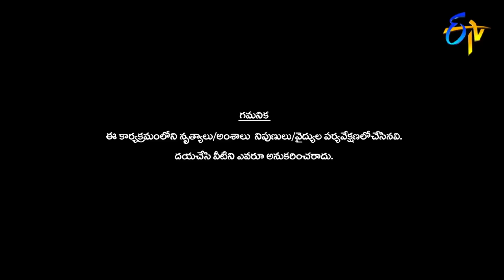Sudigali Sudheer, Rashmi, Aadi, Deepika Pilli & Pradeep Funny Tasks | Dhee 13 | ETV Telugu